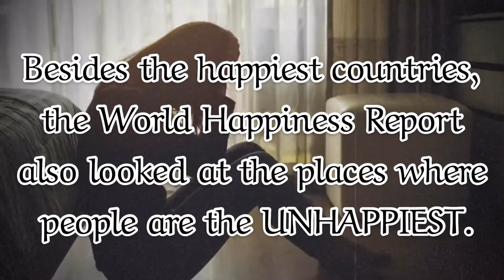Unhappiest Countries in the World 2020 | Biyaherong Guro’s Top 10 Ep. 11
Unhappiest Countries in the World 2020 | Biyaherong Guro’s Top 10 Episode 11

Content Created ( April 13-14, 2020)

Camera I used to film:
Iphone 11
Gopro hero 5
EDITOR: Inshot
Personal Facebook Accnt: Jerom Abraham De Jesus